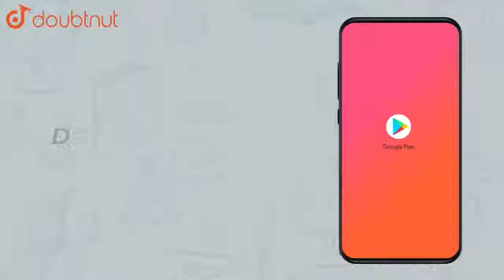కింది ఇవ్వబడిన సంక్యలు రెండు బేసి ప్రధాన సంఖ్యల మొత్తగా తెలుపుము. 18 | CLASS 6 | గ.సా.కా - క.సా...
కింది ఇవ్వబడిన సంక్యలు రెండు బేసి ప్రధాన సంఖ్యల మొత్తగా తెలుపుము. 18
Class:CLASS 6
Subject: MATHS
Chapter: గ.సా.కా -  క.సా.గు
గరిష్ట సామాన్య కారణాంకం - కనిష్ట సామాన్య గుణిజం
Book:SRS PUBLICATION

👉 Have Any Query? Ask Us.

Our Telegram Pages:
class 6
6 class ka math syllabus